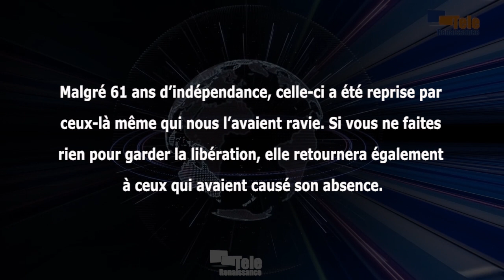Si vous voulez garder la libération entre vos mains, il faut travailler pour cela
Les Rwandais sont appelés à éviter que la libération leur échappe comme ce fut le cas de l’indépendance. Le clin d’œil est de Paul Kagame. Dans son discours à la Nation la veille de la célébration de la Journée de la libération, le président rwandais a regretté que l’indépendance de son pays ne soit que de nom. Une occasion pour expliquer pourquoi la libération et l’indépendance sont célébrées le même jour au Rwanda.